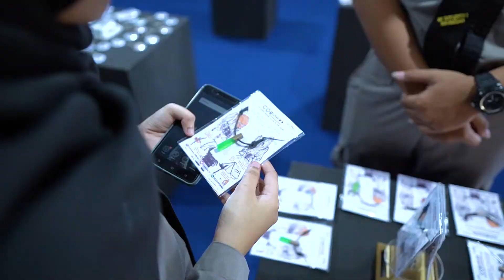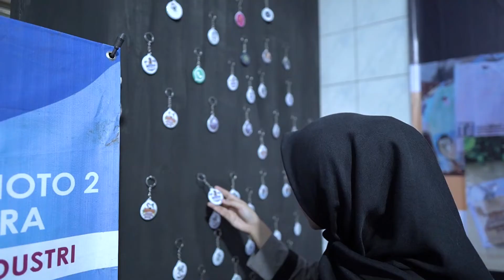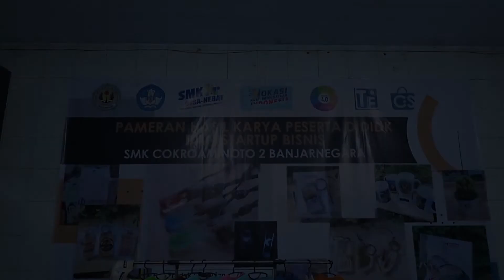pameran multimedia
Wujud dari belajar di SMK Cokroaminoto 2 Banjarnegara adalah menghasilkan karya. Bukti karya dari siswa ditunjukan dengan Pameran Karya Siswa Siswa